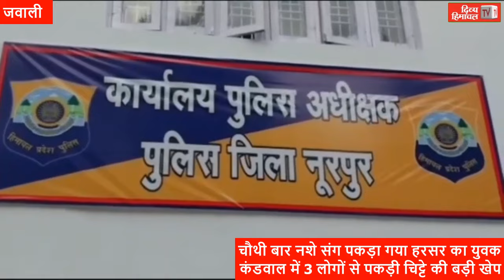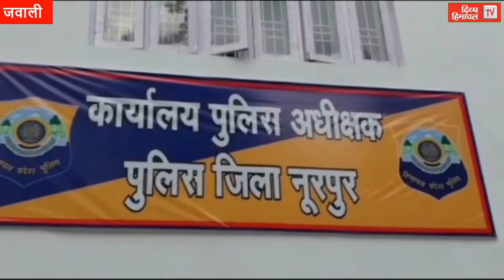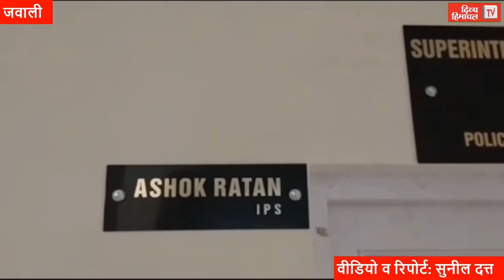गुड मॉर्निंग हिमाचल 25 जनवरी 2024 अब तक की सभी ख़बरें।